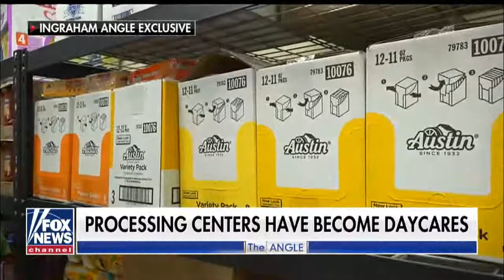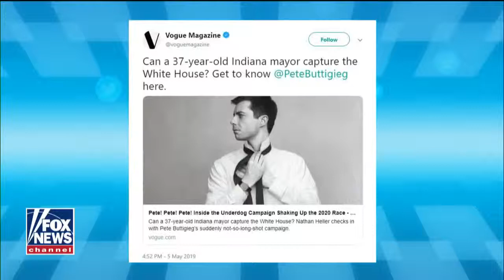Ingraham: If Dems take the White House